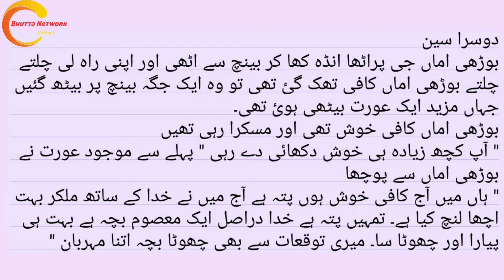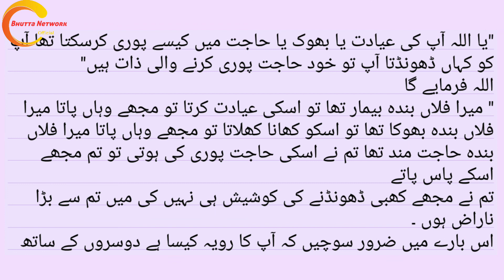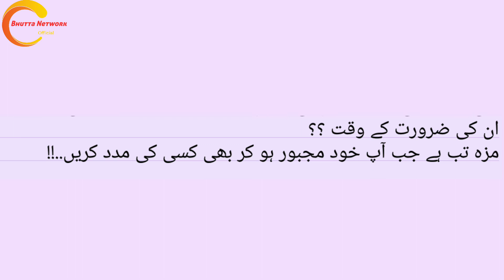Khuda ko dhondna he | A Urdu moral story | Best moral lesson of the day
ap doston se request he agr meri kawish apko pasand ai he to mjy support k liye video ko like kr dain chanal ko subscribe kr dian or video ko kisi ki islah k liye agy bi share kr dain shukria